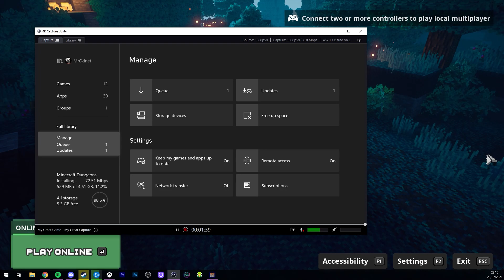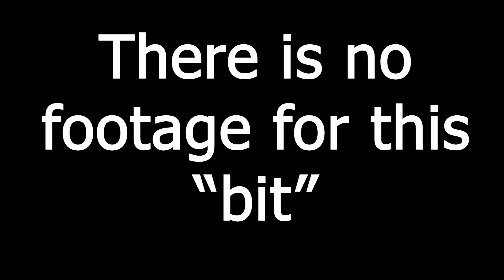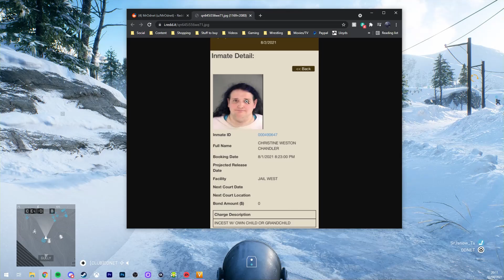Bankrupt from Bitcoin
"The damn Daniel"